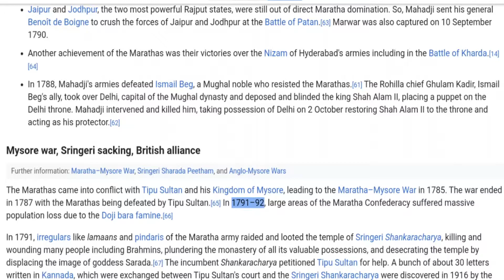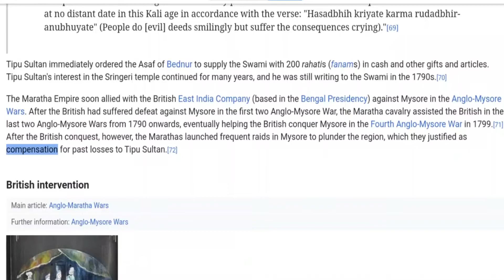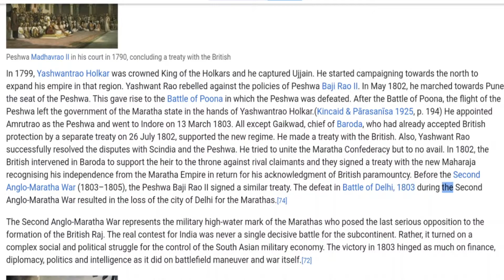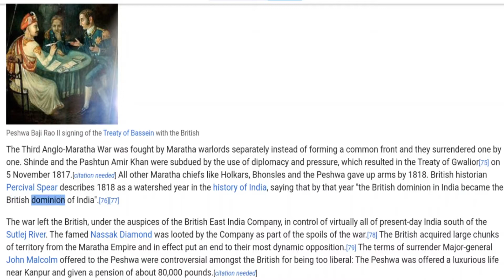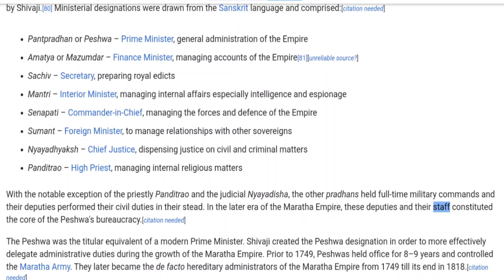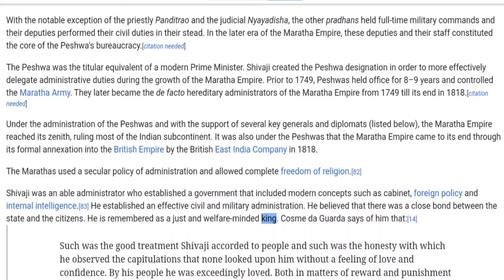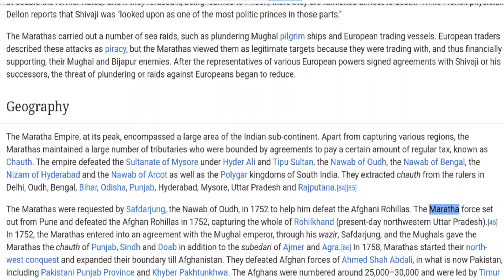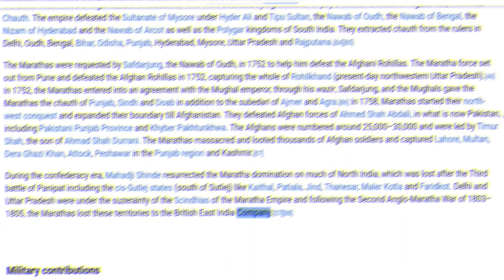Medieval India Maratha Empire (3) Lucent GK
European accounts

Arms of Maratha
Similarly, the Duke of Wellington, after defeating the Marathas, noted that the Marathas, though poorly led by their Generals, had regular infantry and artillery that matched the level of that of the Europeans and warned other British officers from underestimating the Marathas on the battlefield. He cautioned one British general that: "You must never allow Maratha infantry to attack head on or in close hand to hand combat as in that your army will cover itself with utter disgrace".[104] Even when Arthur Wellesley, 1st Duke of Wellington, became the Prime Minister of Britain, he held the Maratha infantry in utmost respect, claiming it to be one of the best in the world. However, at the same time he noted the poor leadership of Maratha Generals, who were often responsible for their defeats.[104] Charles Metcalfe, one of the ablest of the British Officials in India and later acting Governor-General, wrote in 1806:
India contains no more than two great powers, British and Mahratta, and every other state acknowledges the influence of one or the other. Every inch that we recede will be occupied by them.[105][106]

Norman Gash says that the Maratha infantry was equal to that of British infantry. After the Third Anglo-Maratha war in 1818, Britain listed the Marathas as one of the Martial Races to serve in the British Indian Army.[107] The 19th century diplomat Sir Justin Sheil commented about the British East India Company copying the French Indian army in raising an army of Indians:

It is to the military genius of the French that we are indebted for the formation of the Indian army. Our warlike neighbours were the first to introduce into India the system of drilling native troops and converting them into a regularly disciplined force. Their example was copied by us, and the result is what we now behold. The French carried to Persia the same military and administrative faculties, and established the origin of the present Persian regular army, as it is styled. When Napoleon the Great resolved to take Iran under his auspices, he dispatched several officers of superior intelligence to that country with the mission of General Gardanne in 1808. Those gentlemen commenced their operations in the provinces of Azerbaijan and Kermanshah, and it is said with considerable success.